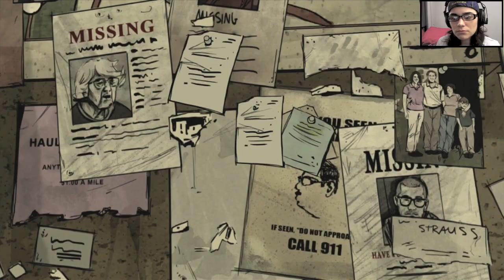MD Plays The Walking Dead 400 Days: Wyatt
The Walking Dead "400 Days" is the first DLC for The Walking Dead game by Telltale Games. This is a full "blind" Lets Play of the episode with face cam and commentary :) The parts to this LP will be split up by the characters. I also have a full LP of The Walking Dead on my channel in case you're interested :)